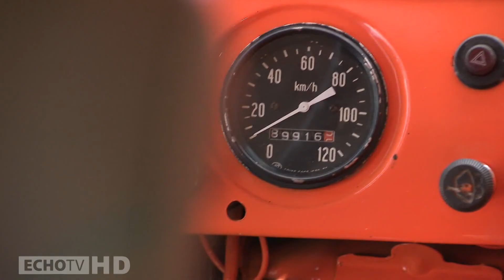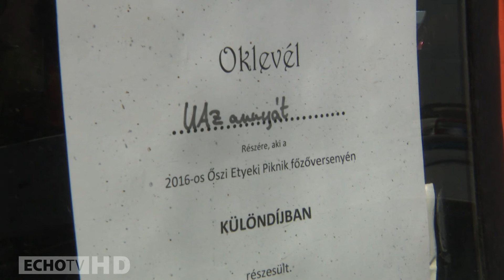Verrasztó Dávid- Echo tv- Olümposz